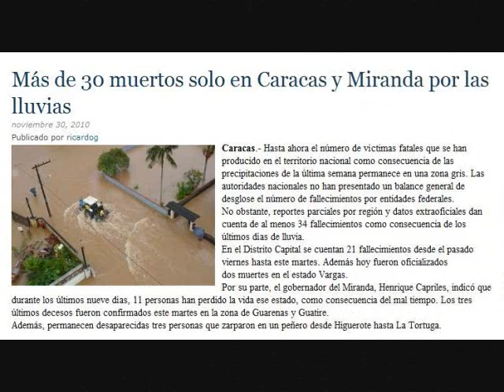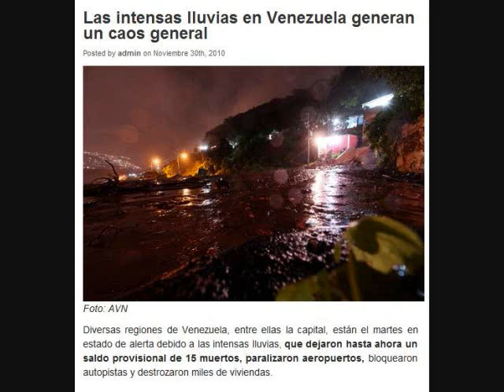A mi Amada VENEZUELA - *LLUVIA* / FRANCO D´VITA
Muchas veces, no podemos expresar con palabras , el sentimiento que llevamos dentro, sea la razón que sea lo esté generando ...
El mundo está colapsando, en todos los sentidos, y a su vez, podemos observar desde ¨la barrera¨ las cosas que pasan sin involucrarnos en ella. No obstante, cuando estamos comprometidos sin egoísmo, desinteresadamente y a través del amor, las cosas que acontecen nos afectan ...
Hoy , con todo mi Amor, llevo a través de la música y en imágenes, parte de lo que pasa en mi país ... sencillamente las lluvias que tanto anhelábamos por la sequía que vivía Venezuela, hoy se convierten en el dolor de ¨la mayoría¨ de los Venezolanos, y cuando digo así, la mayoría, es porque aún hay mucha gente que no está consciente de lo sucedido ...
Solo me resta decir, que las cosas que pasan no son al azar, que del dolor nos queda un aprendizaje, y si sabemos sacarle provecho hasta las cosas ¨negativas¨que nos suceden, nos daremos cuenta que parte de lo que pasa, así lo justifiquemos con factores externos, también es nuestra responsabilidad.

Mi Amada Venezuela, es el momento de seguir adelante, y  comprendamos, que en la solidaridad, el amor y la honestidad, está la fuerza.

También va mi solidaridad con nuestros países hermanos, especialmente con Colombia y Haití, que hoy también sufren las consecuencias y estragos de lo que la naturaleza nos está devolviendo...